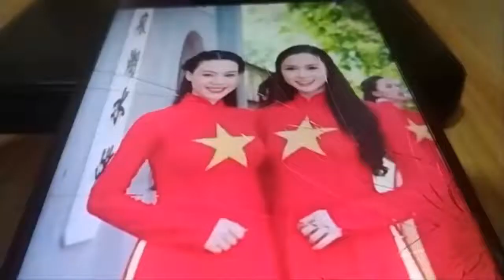Việt kiều Mỹ Cầm Nguyễn "Thấy người dân TP Hồ Chí Minh rất vui vì dịch bệnh đã được kiểm soát"